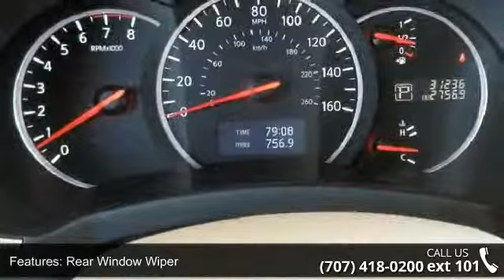2012 Nissan Quest 4DR S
One owner from the time it was new. Is there any better kind of car to buy? Rely on this dependable vehicle to get you and yours wherever you want to go.  Some features include: Rear air conditioning, Fuel data display, Multi-function steering wheel, Side impact door beams, Power liftgate, Push button start, Privacy glass, Power outlets, Outside temperature gauge, Folding rear seats, Privacy glass, and Rear captains chair.  Come in today for a test drive!  Previous Rental.